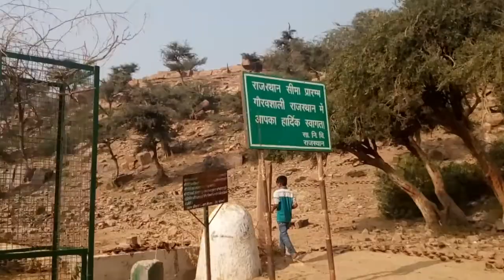গিরিরাজ পরিক্রমা 21/11/2018